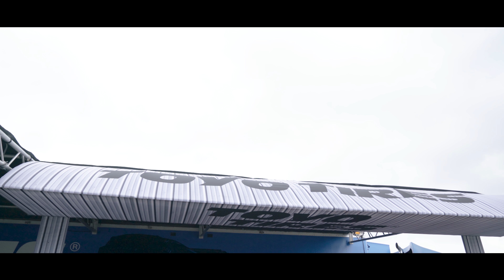BIMMERFEST 2018 | COVERAGE (4K)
Here's a short Bimmerfest coverage video showcasing a few of my friend's builds! Didn't plan on filming the event at all but ended up shooting a little bit of footage to test some new gear. Sorry I didn't cover all the amazing cars at the show but hope you enjoy this quick edit non-the-less!